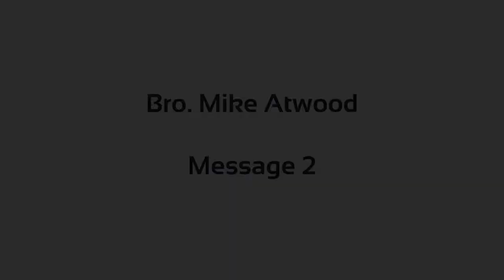Bro. Mike Attwood - Encountering Evangelism - Part 2/5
Event: Encounter Conference by TEPSE

Date: November 11, 2017
Speaker: Bro. Mike Attwood
Topic: Encountering Evangelism - Part 2/5